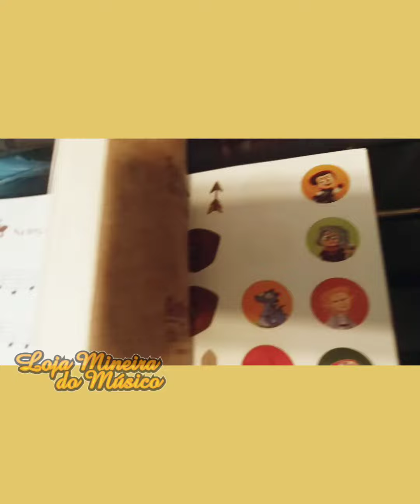Por que escolher o Método Amigos do Piano? Livro Amigos do Piano Leitura na Loja Mineira do Músico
Livro Amigos do Piano em promoção na Loja Mineira do Músico!

O material é ricamente ilustrado, convidativo, rico em metodologia de ensino de piano (gradativo, bem embasado para desenvolver a técnica pianística aplicada nas obras) e apresenta:

Leitura: nesse volume, há as partituras para o aluno iniciante, e muitos exercícios de apoio que complementam a aplicação com o aluno de piano, visando, dentre outros, trabalhar outras competências como a escuta ativa, coordenação motora, leitura rítimica, a habilidade de 'tirar de ouvido', dentre outras.

Há ainda, o recurso de QRCodes, em cada obra do livro (que é dividido em duas partes), pode-se assistir a gravação em áudio das obras pelo Youtube. Iniciantes de todas as idades se encantam com essa metodologia das educadoras musicais, compositoras e pianistas Maria Helena Lage e Angelita Ribeiro! Em nossos canais no Youtube e Instagram há muitas referências e trechos em vídeos e fotos de aplicação desse repertório e metodologia junto dos alunos que estudam conosco.

Inicie a leitura musical, nas claves de sol e de fá,
com seus alunos de piano iniciantes, de todas as idades!

AMIGOS DO PIANO - INICIAÇÃO À LEITURA: Método que introduz a leitura musical através do piano, dos autores Bruno Fragoso & Maria Helena Lage, em continuidade ao livro Amigos do Piano: Pré-leitura. Inspirado nos jogos de RPG, o livro contém missões e fases que o aluno deve realizar para chegar ao Reino da Leitura e vencer o desafio final.

Inicie a leitura musical, nas claves de sol e de fá, com seus alunos de piano iniciantes, de todas as idades!
CONTE COM O ENVIO FACILITADO DA LOJA MINEIRA DO MÚSICO

Apresentamos o livro Amigos do Piano Iniciação à Leitura

Método que introduz a leitura musical através do piano, dos autores Bruno Fragoso & Maria Helena Lage, em continuidade ao livro Amigos do Piano, Pré-leitura. Inspirado nos jogos de RPG, o livro contém missões e fases que o aluno deve realizar para ​chegar ao Reino da Leitura e vencer o desafio final. (Fonte: Lumah)

Qual a melhor aula de piano online?
Quanto custa aula particular de piano?
Quanto custa uma aula de piano online?
É possível aprender piano online?

Vem conosco! Aqui na Loja Mineira do Músico,
aulas com nossa diretora e educadora musical, Luciane Borges.